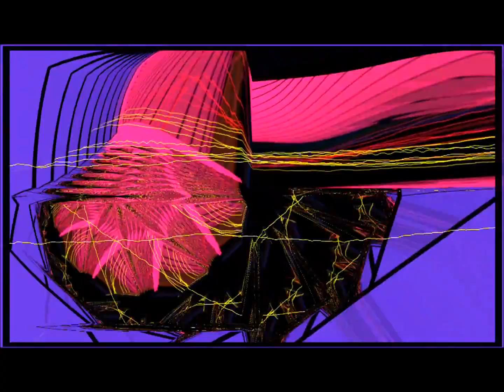U Recken Let It Rain HD